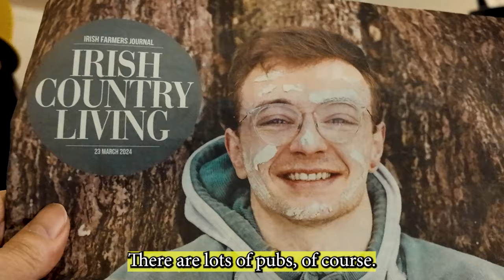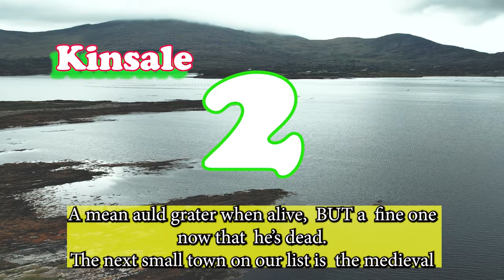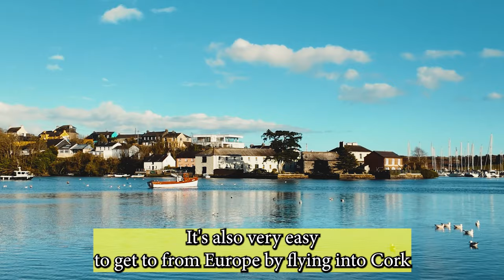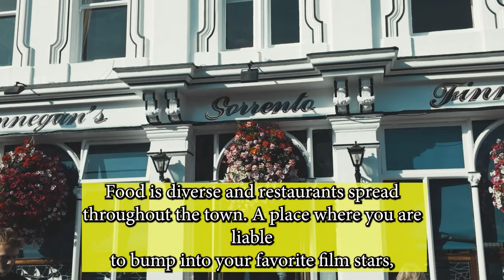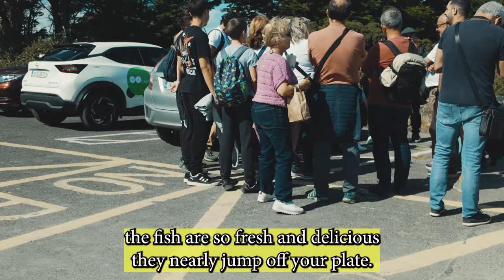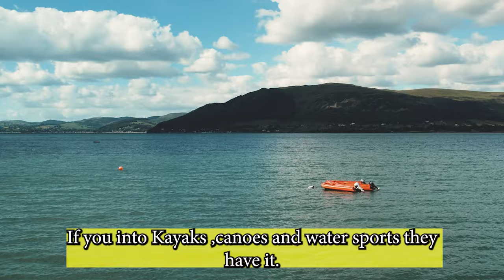Best Small Towns in Ireland (2024)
Ireland's best sights. We discover the charm and beauty of Ireland's best small towns, as Kinsale  in County Cork, and County Kerry,  as we explore  our 5 BEST of Ireland's  small towns to visit in 2024!  Join us in this travelvog on the Wild Atlantic Way,   as we  guide you through   our own favourite, small towns  in Ireland that you must visit in 2024 .

We have seen a lot of visitors to Ireland, who are rushing around to catch all the main tourist sights and we think they miss much of the things that are uniquely Irish and that, matter along the way. Not only, are they places, we love, but they are friendly, with lots of things to do.
00:00 Intro
00:30  Town Number 1
01:40  Town Number 2
02:52  Town Number 3
03:52  Town Number 4
04:30  Town Number 5